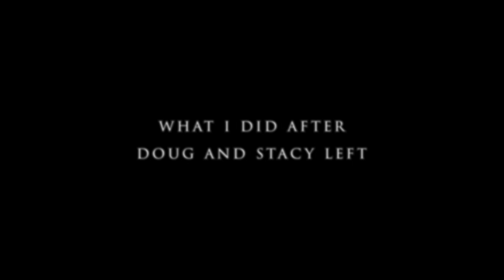First Year TILLING! (I'm not in shape for THIS!)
If I can till, you can, too! TIPS for the beginner! What I did after @OFF GRID with DOUG & STACY left on May 1! City girl urban gardener turns late bloomer homesteader!

Find Late Bloomer on your favorite social media sites:

Love  @Mary's Nest   @Scott Head   @OFF GRID with DOUG & STACY  @Simplify Gardening   ​